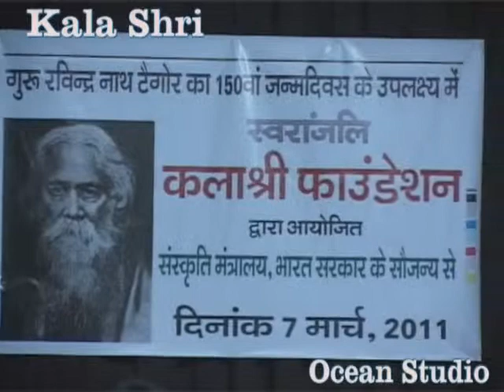Kalashri foundation - Swaranjali (Pt. Mukesh Sharma Raag Koushikdhwani)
Pt. Mukesh plays in swranjali.